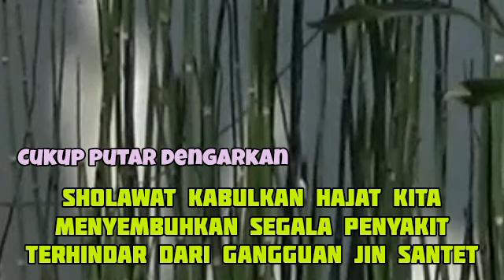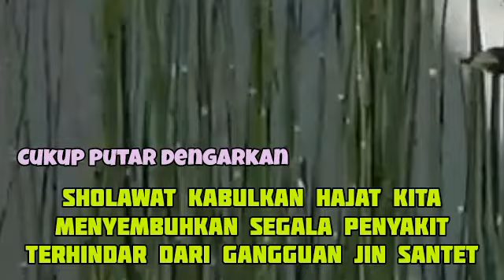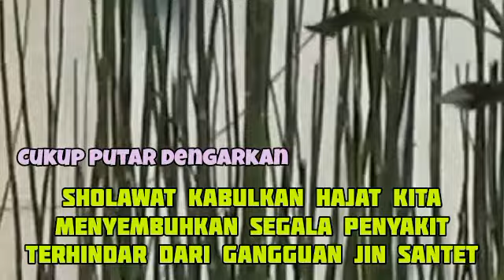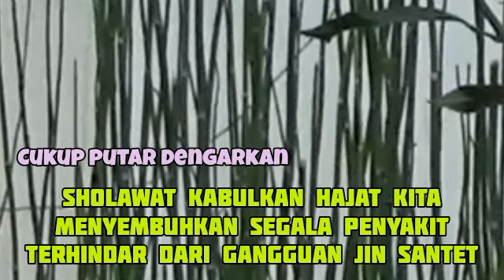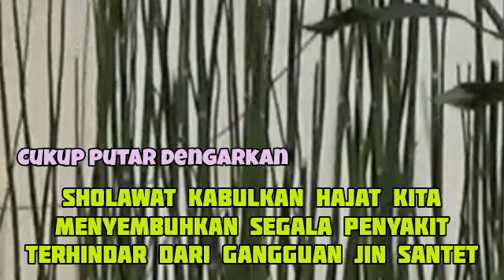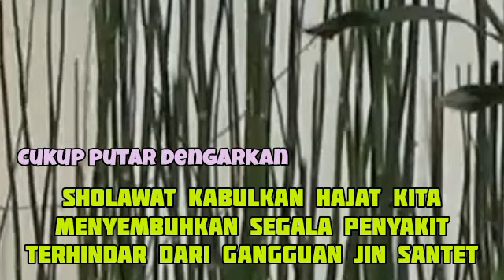Sholawat Syawal penuh berkah insyaallah terkabul jumat pagi